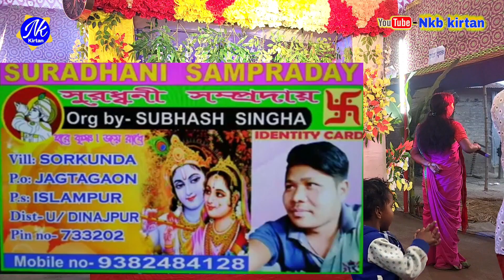hare krishna | ab Hai Judaai Ka Mausam | अब है जुदाईका मौसम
Hare Krishna Hare Krishna Krishna Krishna Hare Hare Hare Ram Hare Ram Ram Ram Hare Hare" :Watch All Videos : Maha Mantras K_artiniyas A_staprahar Radhe Radhe RadheKrishna devotional song Hare Krishna 4K Krishna Bhakti 4K video Devotion to Lord Kr

local naam kirtan
krishna song new bengali
radha rani bhajan bangla
naam sankirtan bangla
bangla sankirtan
hari naam sankirtan bengali
krishna bhagwan ka gana bangla
hare krishna bhajan bangla
hare kisna kisna kisna bangla
krishna sankirtan bengali

radhe krishna bhajan bangla
local naam kirtan
naam sankirtan bangla
bangla sankirtan

krishna sankirtan bengali

Hare Krishna Hare Krishna Krishna Krishna Hare Hare Hare Ram Hare Ram Ram Ram Hare Hare" :Watch All Videos : Maha Mantras Kartiniyas Astaprahar Radhe Radhe RadheKrishna devotional song Hare Krishna 4K Krishna Bhakti 4K video Devotion to Lord Kr